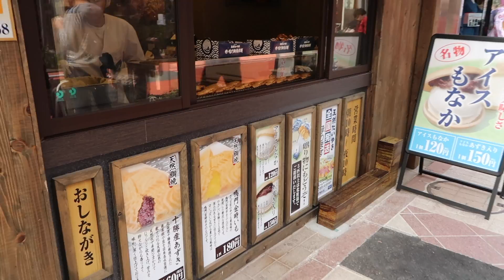First time in kimono for MSAJ online magazine